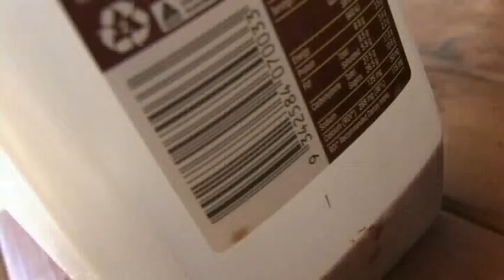Silly boys plan corporate takeover!